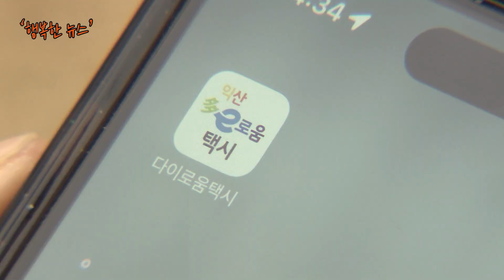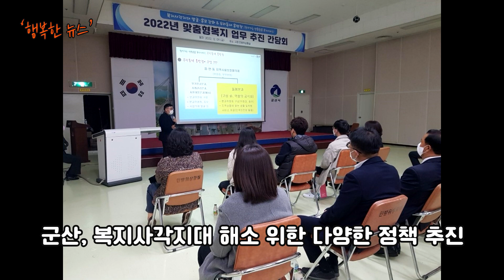[행복한 뉴스] 남원, 익산, 군산 소식 / 2022.12.12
남원, 도시정비형 공공임대주택 건립 추진
익산, 공공앱 콜 택시 도입
군산, 취약계층 대상 복지사업 확대 추진